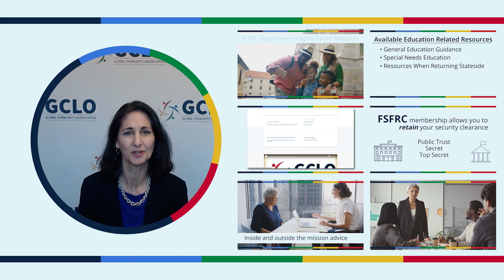GCLO Video Library - Introduction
GCLO's Video Library was created for the entire Foreign Service community which includes U.S. government direct-hire employees and their family members, from all agencies under Chief of Mission authority serving overseas and returning to the United States. Whether you are a newcomer navigating your way through your initial experience or a seasoned member embarking on your fourth tour, there is something in the video library for you. These videos cater to the needs of the foreign service community, ensuring that valuable information GCLO provides is easily accessible and comprehensible.